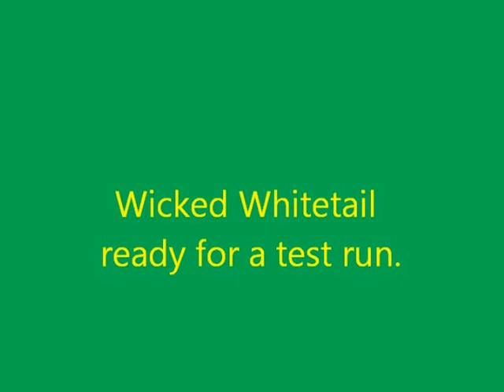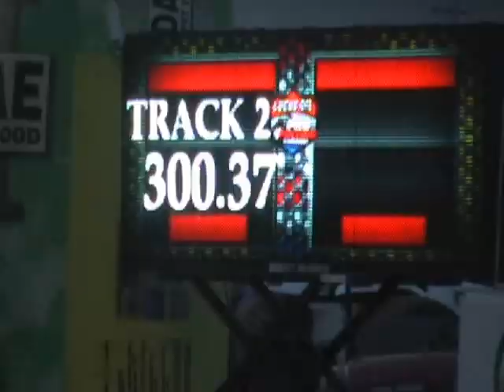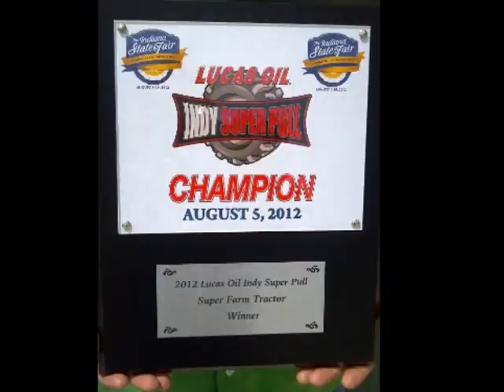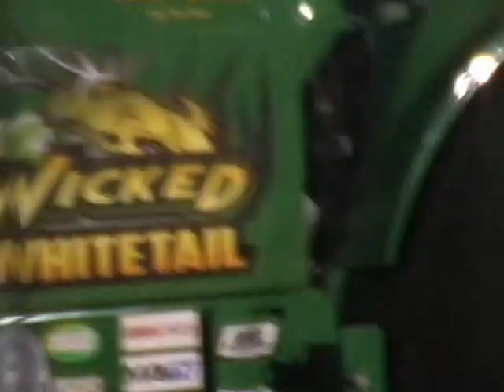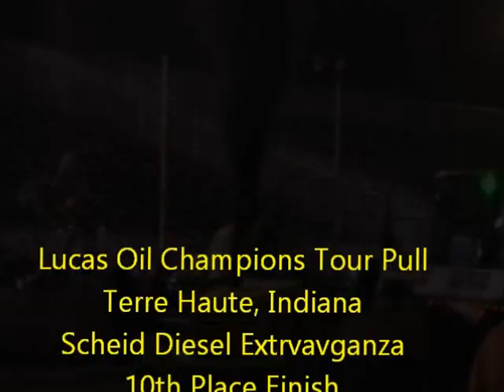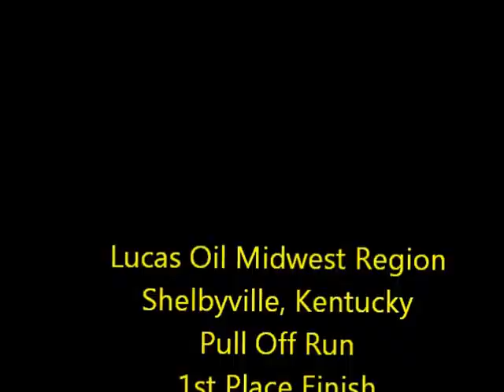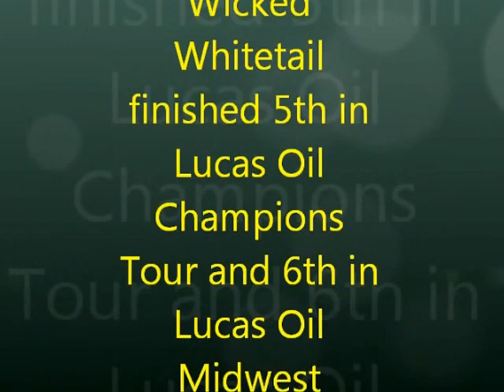Wicked Whitetail SF 2012 Season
Wicked Whitetail Superfarm Tractor that competes with Lucas Oil and Battle of the Bluegrass.